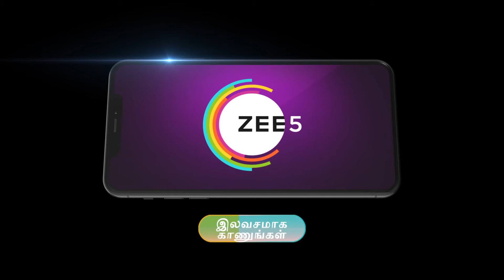Veera | Ep - 154 | Preview | Sep 19 2024 | Zee Tamil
Veera and Kanmani lose their brother in a road accident caused by Maaran. What happens when a series of unfortunate events lead Veera to marry Maaran| and Kanmani decides to seek revenge?